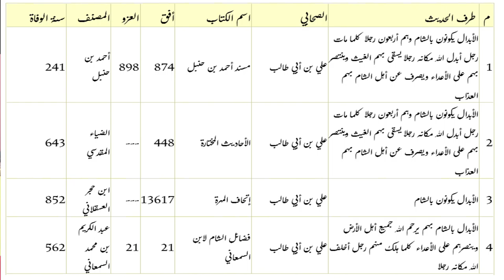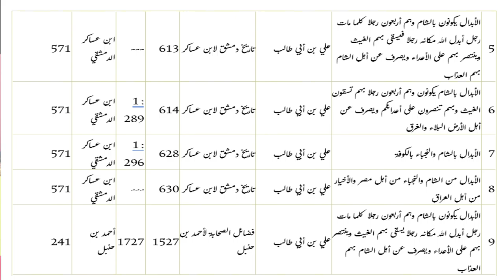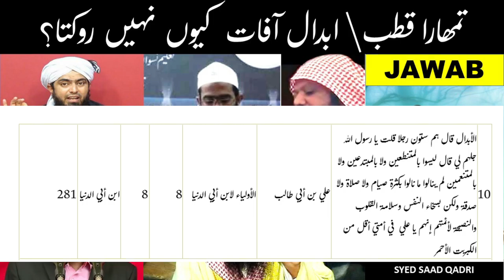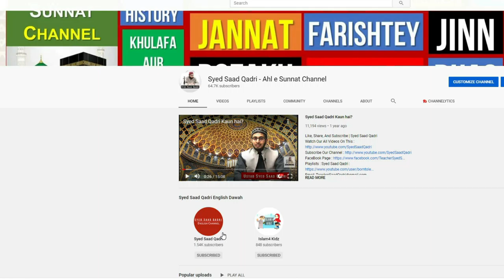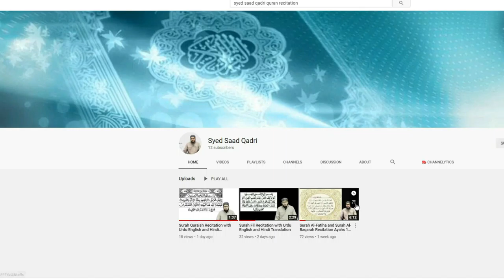Tumhara Qutub Abdal Musebat kyun nahi Rokta? | JAWAB